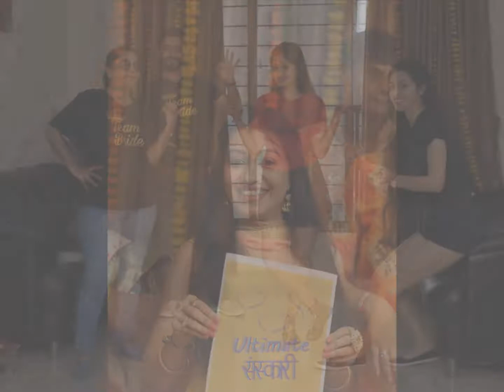Happy 1st Anniversary R&R Lagdi Hai Thai by Team Bride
Let's take a short walk down a Memory Lane!!

16 February 2017 - This day brings back those countless memories alive, When you guys tied the knot and stepped into a new life.
The joy is manifold.

Happy 1st Anniversary to our dearest couple!!